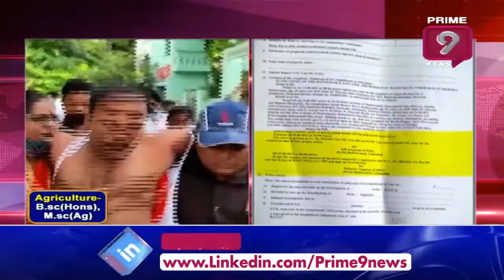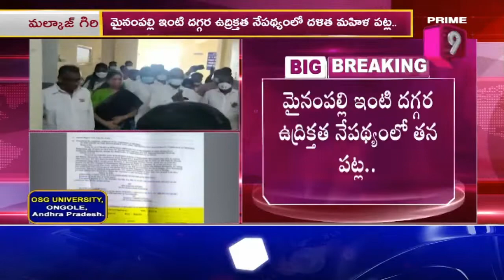టీఆర్ఎస్ ఎమ్మెల్యే పై ఎస్సీ , ఎస్టీ అట్రాసిటీ కేసు నమోదు | Prime9 News